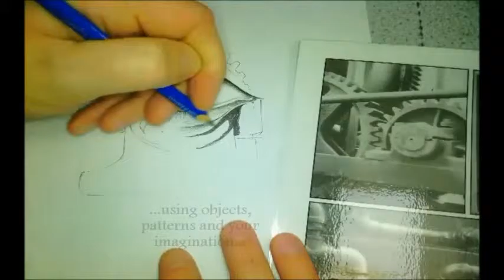Surrealism Develping an eye Neil Cole Artist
This is a demonstration I did for Year 8 pupils using a 2B and 4B pencils. The idea was to draw an eye (first lesson) and then allow your mind to wander...adding imagery around it.  This drawing was done in the lesson (an hour) whilst the pupils were also drawing. I did this so I could talk through my process whilst working rather than the classic 'here's one I did earlier!!!'.